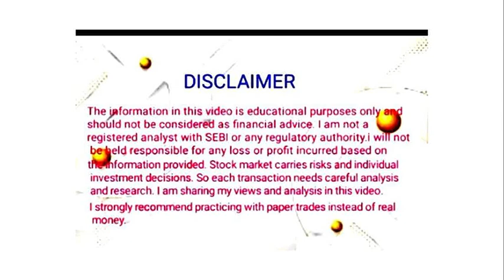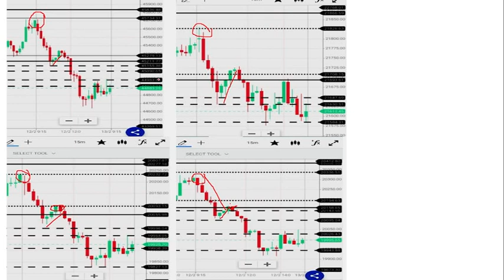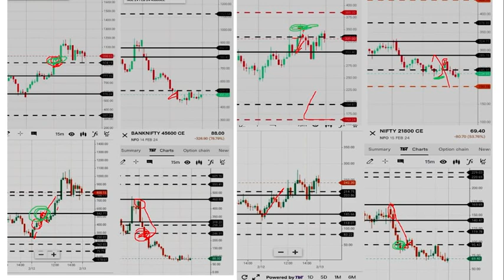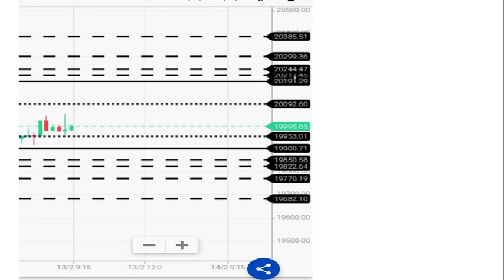Tomorrow expected graph and today's analysis